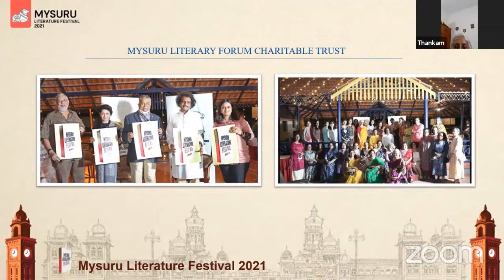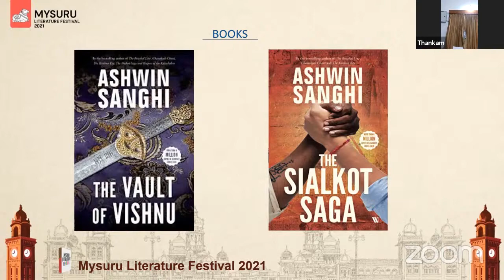Vault of Vishnu: Sugar, Silk and Mystery | Ashwin Sanghi in conversation with Anuja Chandramouli